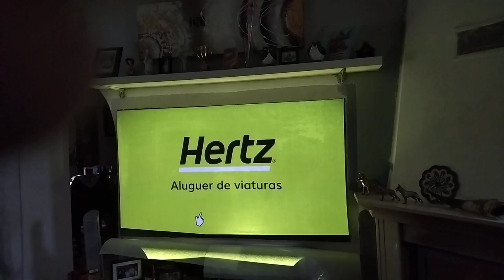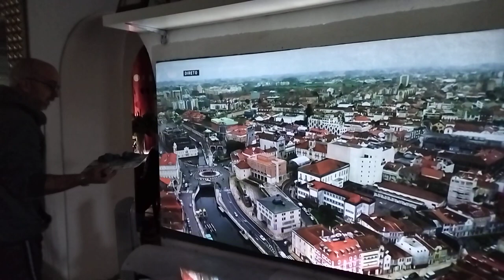tela de projeção melhoramento da imagem